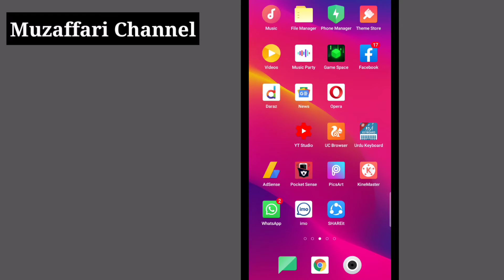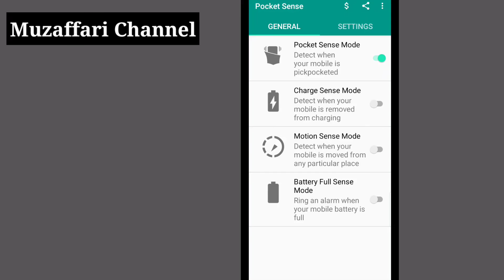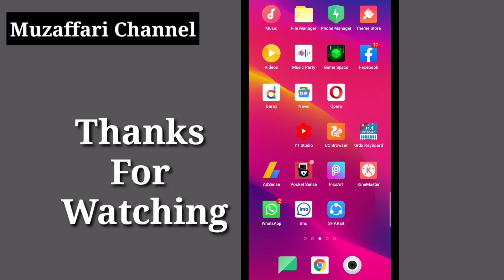How to protect your mobile from thief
app link

apny mobile ko churo sy kase bacha
sakty hain
protect your mobile
save your mobile